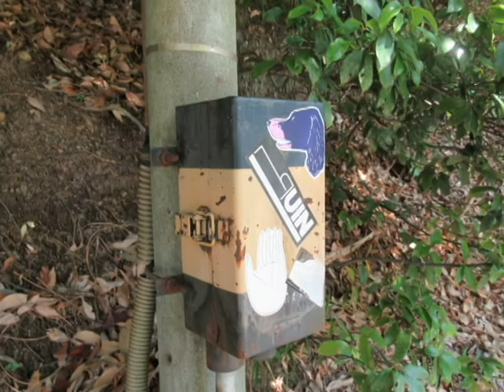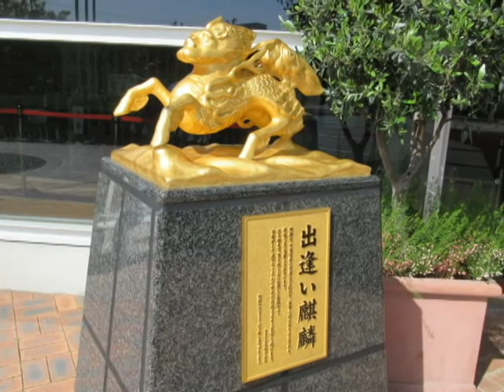武庫川渓谷廃線跡ハイクとめんたいパーク＆キリンビアパーク